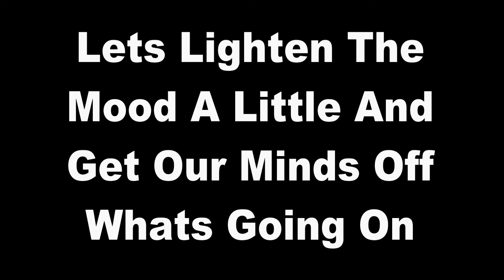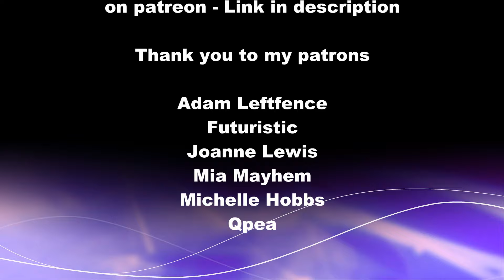The Moon The Night Before The Pink Moon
The night before the April Pink Moon 2020 and the moon already looks very full

If you would like to support me and my channel and help me produce more and better content, please consider the following methods.
Thank you to everyone who has already shown support